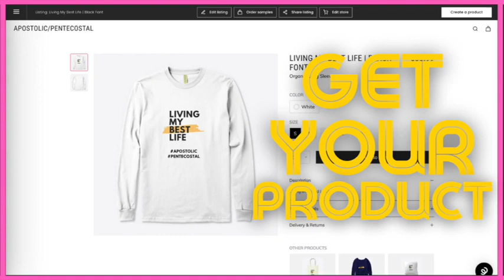Three Principles of Life by Michael McGuire VIDEO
Please consider helping us financially by clicking this link